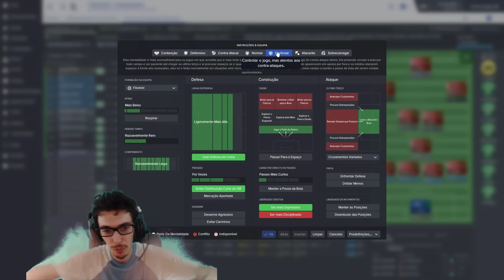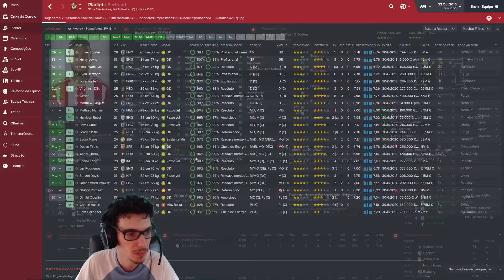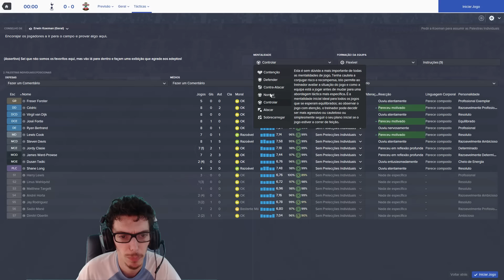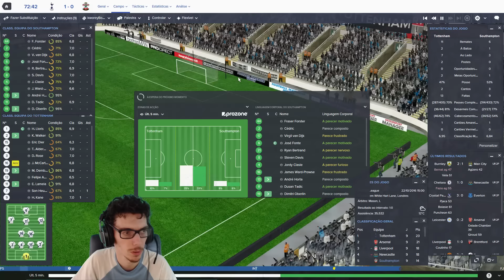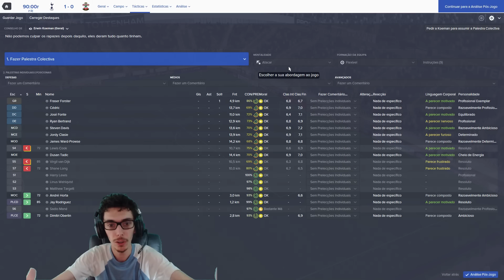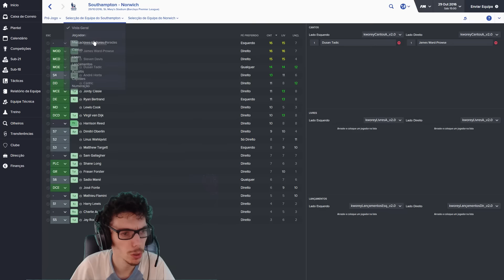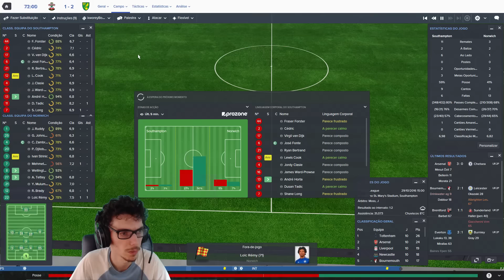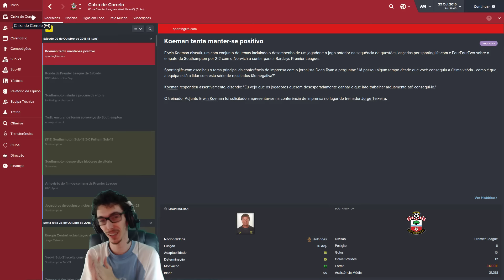THE SAINTS ACADEMY #24 - Mais uma jornada de tutoramentos